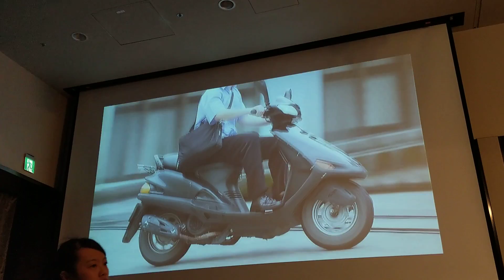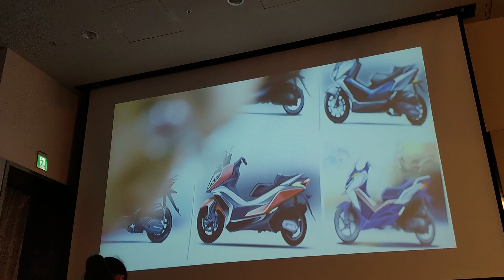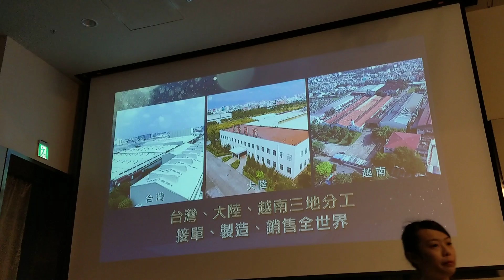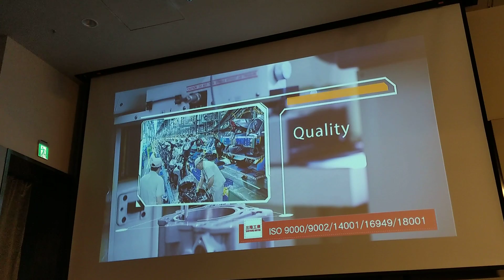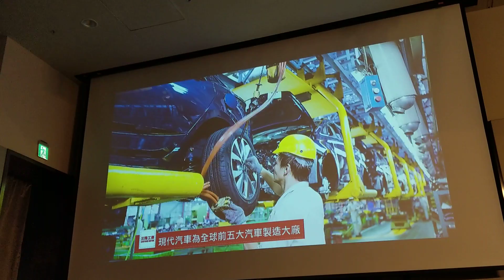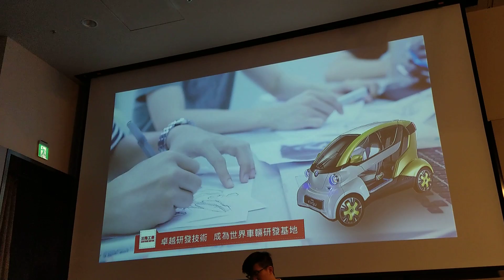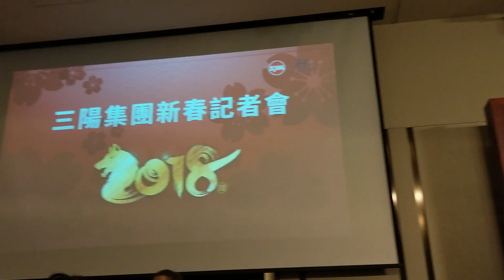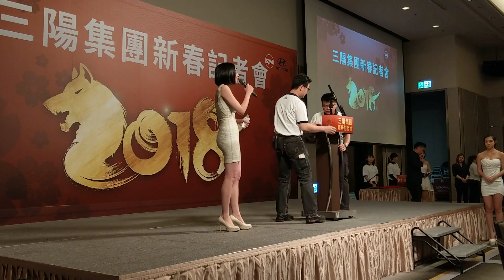南陽實業 2018 新春展望 Hyundai Kona 第三季進口導入、Starex 下半年抵台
三陽工業及子公司南陽實業今日 3/29 選擇在台北萬豪酒店聯合舉行 2018 新春記者會，宣布已擬定導入最新潮的休旅車款 Hyundai Kona、以及甫去年底推出的新世代 Hyundai Starex 商用車，期許在乘用車、商用車市場擴大版圖，挑戰 10% 的成長率。